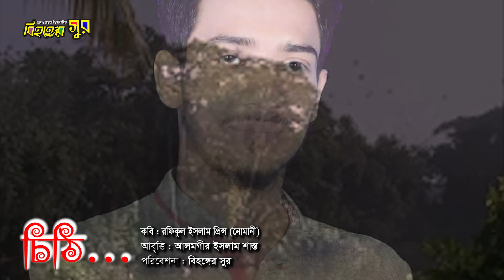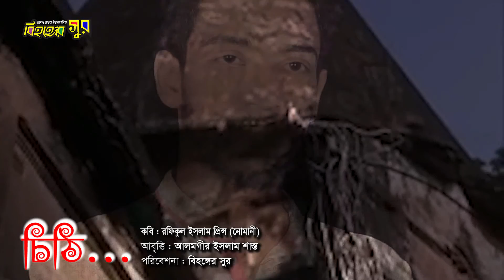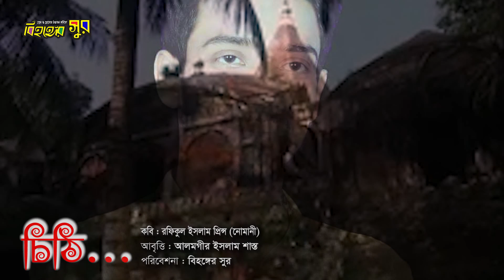সেরা কবিতা ।। বাক্যহীন বেদনার বহিঃপ্রকাশ ।। চিঠি ।। রফিকুল ইসলাম প্রিন্স ।। অশ্রুসিক্ত এই মন ।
আবৃত্তি : আলমগীর ইসলাম শান্ত
Recitation : Alamgir Islam Shanto
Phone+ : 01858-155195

এই চ্যানেলের সকল কবিতা আবৃত্তি যেকোনো চ্যানেলে প্রচারের জন্য উন্মুক্ত। কবিতা গণমানুষের কাছে পৌঁছে দেওয়ার উদ্দেশ্যেই বিহঙ্গের সুর কাজ করে যাচ্ছে। কবিতা আবৃত্তি ভালো লাগলে কমেন্ট ও শেয়ার করুন এবং বন্ধুদের কবিতাটি ট্যাগ করুন। এটি বিহঙ্গের সুর এর অফিসিয়াল ইউটিউব চ্যানেল।

If you like poetry recitation, please comment and share it and tags friends . This is the official Youtube channel of Bihonger Shur. All the copyright of the channel is preserved by Bihonger Shur.

Director & Owner : Alamgir Islam Shanto